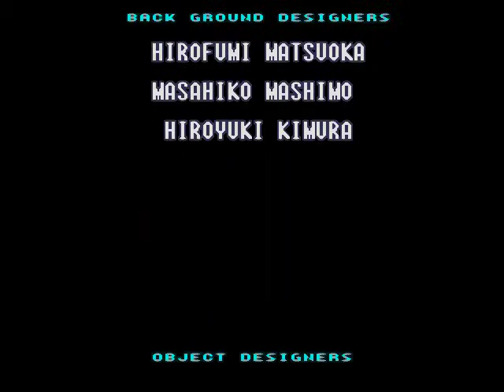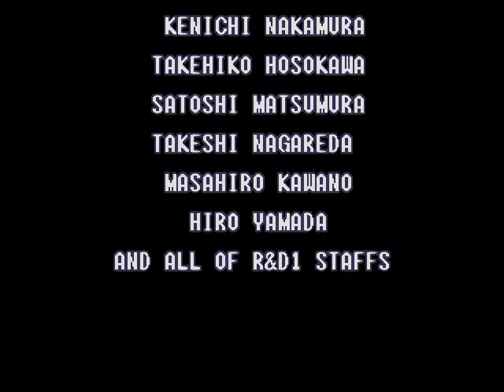Super Metroid CTAS 8% in 00:24 part 4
Game: Super Metroid
Time Of Completion: 00:24 in-game, 00:31 emulator file
Route: TAS route
Play Style: CTAS (Cheats, slowdown, and savestates)
Notable Mentions: Uses Cheats, recorded at 25% with savestates.

Emulator file:No